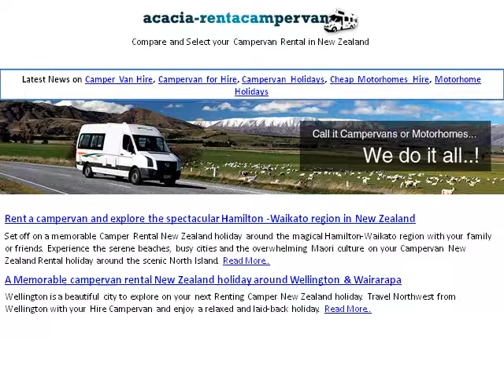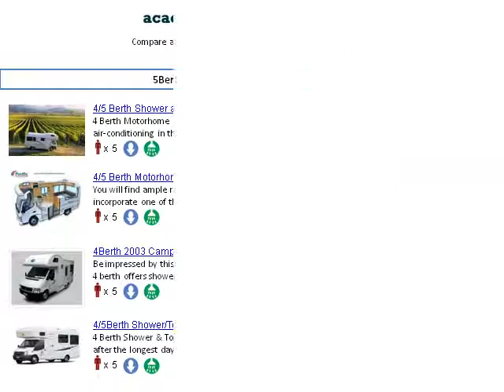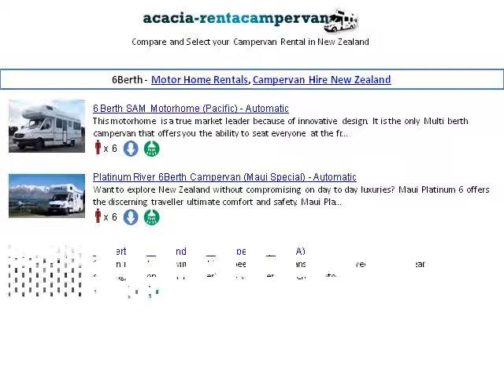Camper Hire Christchurch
Acacia Campervan Holidays Ltd - Set off on a memorable Camper Hire Christchurch New Zealand holiday around the magical Hamilton-Waikato region with your family or friends. Experience the serene beaches, busy cities and the overwhelming Maori culture on your Campervan New Zealand motorhomes holidays around the scenic North Island.